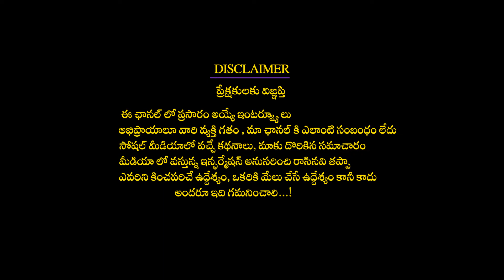కన్నయ్య వెన్న ఎందుకు దొంగిలించేవాడో తెలుసా| Rainbow TV Bhakthi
కన్నయ్య వెన్న ఎందుకు దొంగిలించేవాడో ఎందుకో తెలుసా| If you know why Kannayya used to steal butter,Rainbow TV Bhakthi#Rainbow TV Bhakthi
Welcome to the world of Spirituality through Rainbow TV Bhakthi Youtube channel Rainbow TV Bhakthi is one of the Telugu Devotional musical YouTube channel where you can find day wise bhakti songs in  telugu. Monday we used you pooja for lord Shiva the most power creators of the world and destroyer too. On Tuesday we do listen to devotional songs of Anjaneya swami who is follower and devotee of Lord Sri Rama . On Wednesday we listen to ganapati devotional songs .On Thursday we listen to Sri Siridi Sai baba songs . On Friday we listen to Most powerful goddess Ammavaru songs . On Saturdays we listen to devotional songs of Lord Tirupati Tirumala venkateswara Bhakti Songs . On Sunday we listen to songs of Lord Surya Deva .
You can find Everything Telugu Bhakthi Songs , mantras , chantings at One Place in Rainbow TV Bhakthiమీకు ఈ వీడియోలు నచ్చితే చేయండి , మీ COMMENTS ను తెలపండి , ఇంకా ఇలాంటి వీడియోస్ మీరు పొందుటకు మా YOUTUBE ఛానల్ చేసుకోండి,